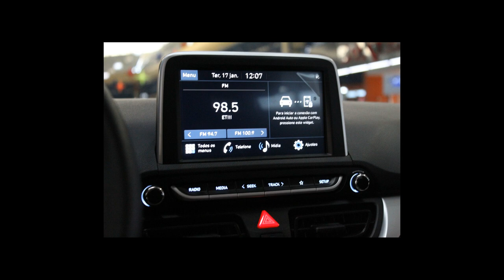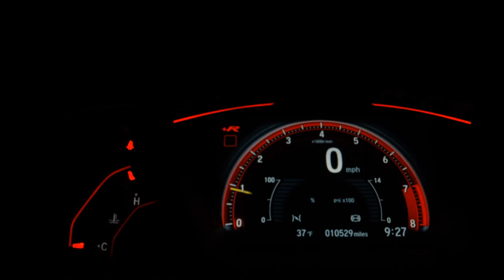HYUNDAI HB20 - 2023 - Guarulhos/SP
Dados do Veículo
Veículo: HYUNDAI / HB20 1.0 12V LIMITED
Ano: 2022/2023
Combustível: FLEX
Portas: 4 PORTAS
Câmbio: Manual
Cor: PRATA
KM: 1.600

✅ Alarme
✅ Ar Condicionado
✅ Ar Quente
✅ Rádio e MP3
✅ Retrovisores Elétricos
✅ Kit Multimídia
✅ Entrada USB
✅ Bluetooth
✅ Porta Copos
✅ Direção Elétrica
✅ Apple CarPlay
✅ Console Central
✅ Película Solar (Insulfilm)
✅ Rádio USB
✅ Som Original